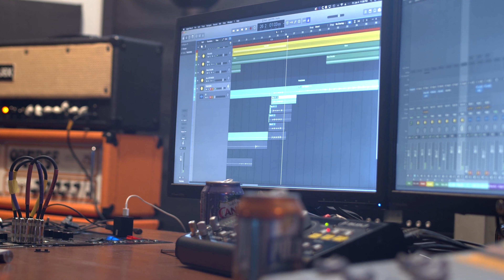Hours North - The Making of 'Grow' - [Part 4]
Jack Howard fingers it out for our 2019 Album 'Grow'

Created by Revelry Studios - Manchester, NH